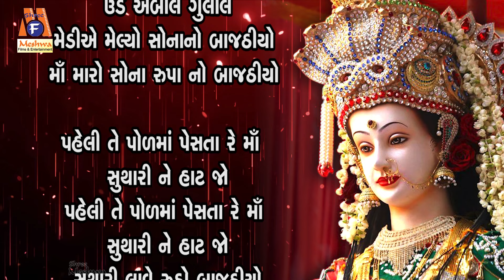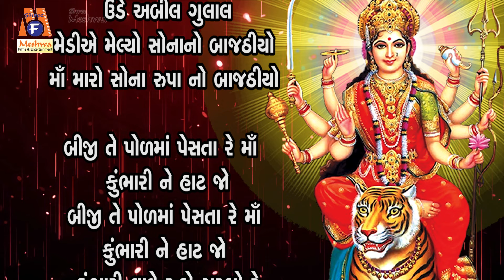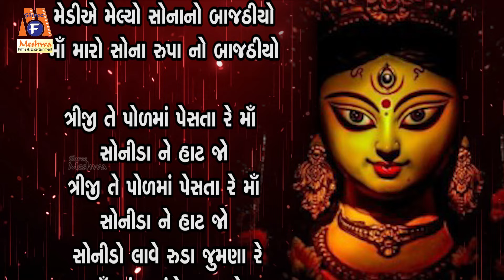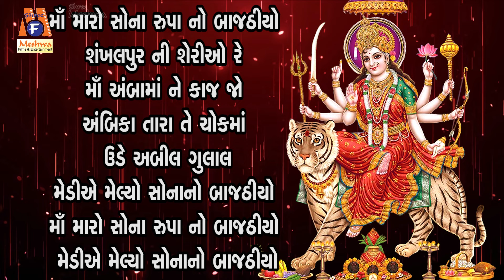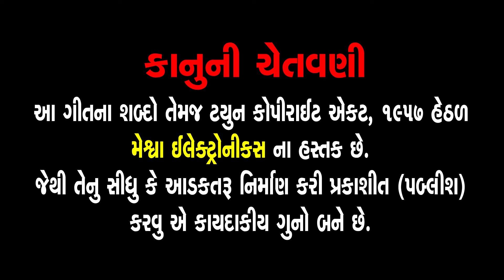Medi Ae Melyo Sona No Bajathiyo | Ruchita Prajapati | Lyrical | Gujarati Garba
Presenting : Medi Ae Melyo Sona No Bajathiyo | Ruchita Prajapati | Lyrical | Gujarati Garba |

Audio Song : Medi Ae Melyo Sona No Bajathiyo
Singer : Ruchita Prajapati
Lyricist : Traditional
Deity : Ambe Maa
Temple: Ambaji
Festival : Navratri
Genre : Gujarational Devotional Garba
Label : Meshwa Electronics